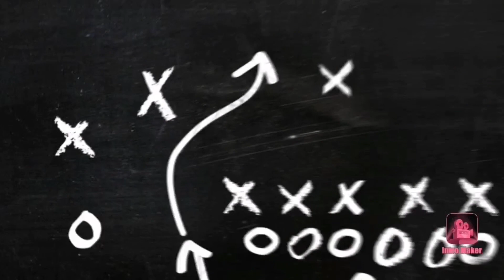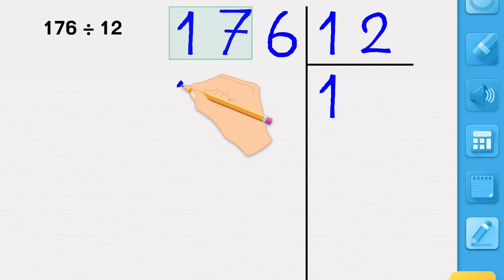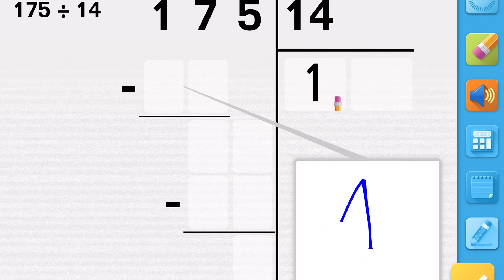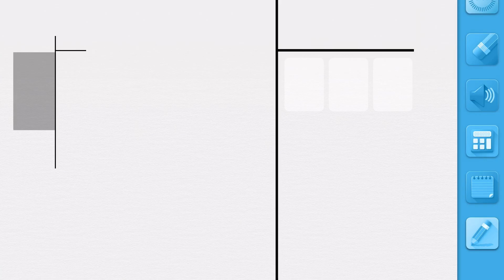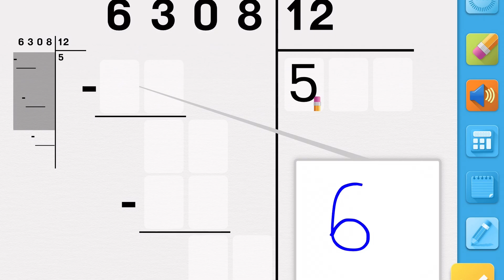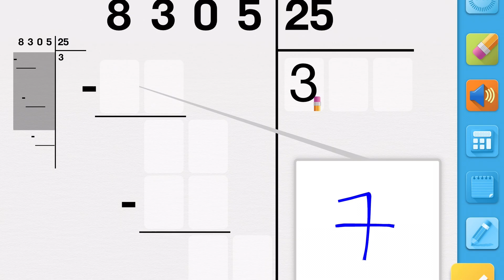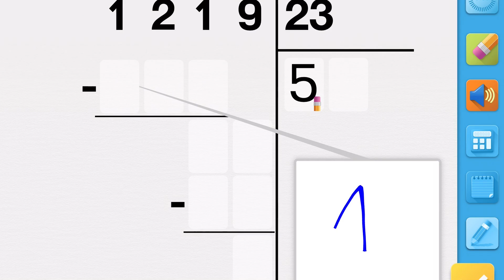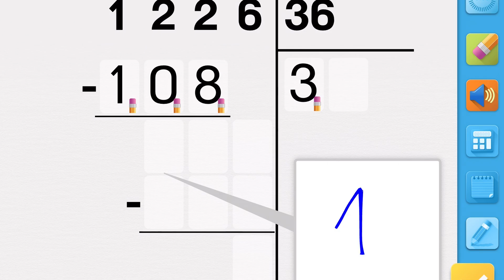L’école à la maison : la division (module 5) Poser la division à 2 chiffres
Fait avec l'application myBlee Maths